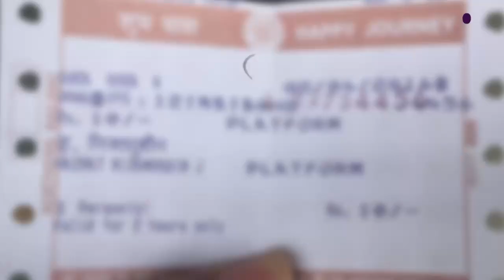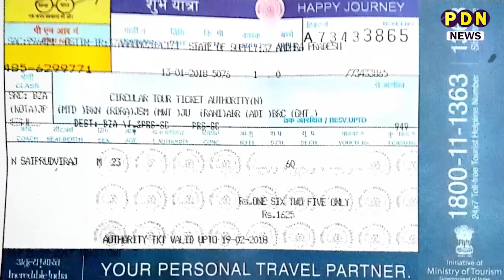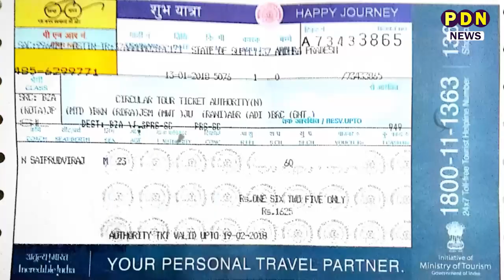अब 56 दिनों तक बिना टिकट के ट्रेन से कीजिए सफर... नहीं रोकेगा टीटी;आराम से कीजिए लंबी-लंबी यात्राएं.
अब 56 दिनों तक बिना टिकट के ट्रेन से कीजिए सफर... नहीं रोकेगा टीटी;आराम से कीजिए लंबी-लंबी यात्राएं...नहीं लगानी पड़ेगी प्लेटफार्म पर  लाइन!रेलवे विभाग ने कर दी 56 दिनों वाली फाइल पर साइन...हमारे साथ जान लीजिए पूरी बात, और उठाइए लाभ!